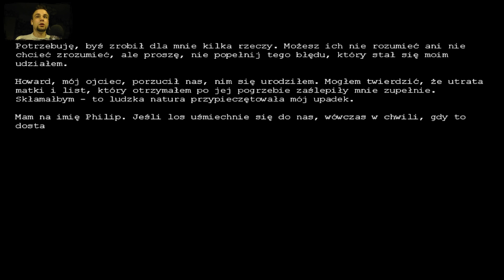Penumbra: Przebudzenie - Lodowy horror! [Let's Play #1]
Zostaw łapkę jak się podobało ;)

Zagrajmy w Penumbra: Przebudzenie [Overture]
Let's Play Penumbra: Przebudzenie [Overture]
Penumbra: Przebudzenie [Overture] Gameplay

"Penumbra: Overture jest pierwszym epizodem cyklu Penumbra, przygotowywanego przez studio Frictional Games. Akcja programu rozgrywa się na Grenlandii, w opuszczonym kompleksie badawczym, który został opanowany przez dziwne i bardzo niebezpieczne stwory. Głównym zadaniem użytkownika jest eksterminacja budzących przerażenie przeciwników oraz odnalezienie informacji na temat zmarłego niedawno ojca."